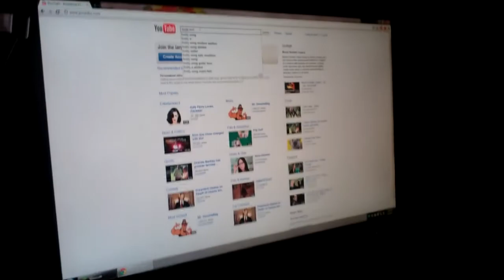[326] Tim's Solo Flight - 2011-05-06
Today my brother flies an airplane by himself for the first time.